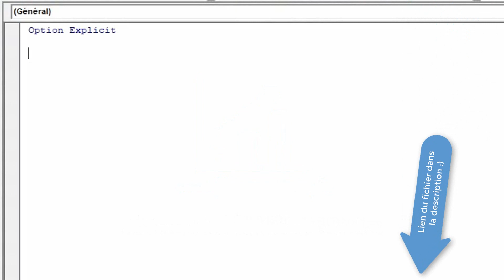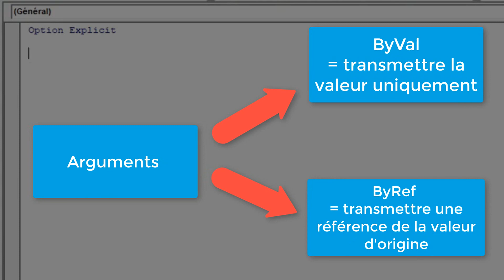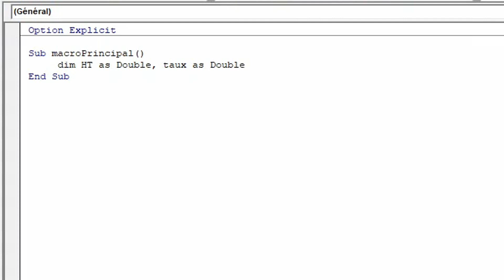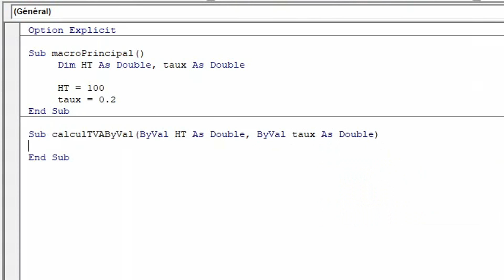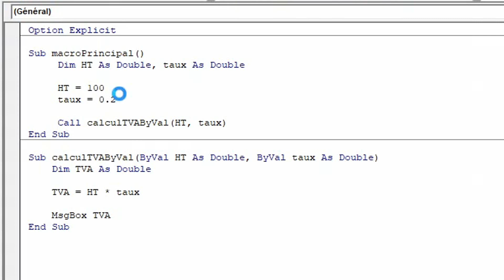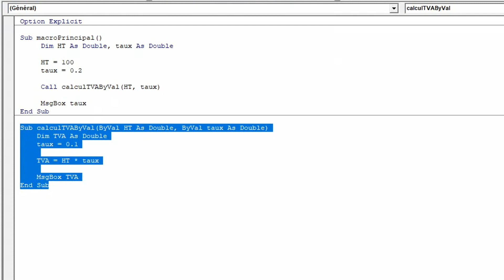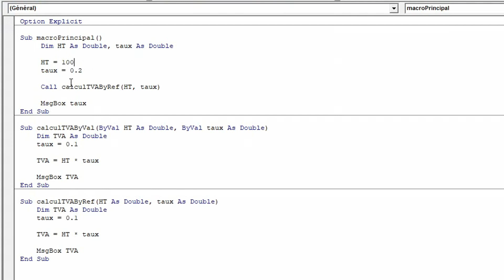LES ARGUMENTS DE VALEURS ET DE RÉFÉRENCES (BYVAL ET BYREF) DE VBA SUR EXCEL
🗨️ Pour ce nouveau chapitre de la formation dédiée à l’apprentissage de VBA, nous allons découvrir les types d’arguments que nous pouvons utiliser en VBA. En effet, nous avons déjà eu l’occasion de découvrir à plusieurs reprises comment passer des arguments à une procédure ou une fonction VBA pour lui transmettre des informations. Aujourd’hui, nous allons découvrir deux nouveaux mots-clés qui vont permettre de personnaliser la manière dont ces arguments doivent être utilisés.

📑 SOMMAIRE :
00:00 Introduction
00:57 Présentation
01:58 L'argument ByVal
05:35 L'argument ByRef

Comment éviter les fautes de frappes avec la fonctionnalité de remplacement automatique d’Excel =